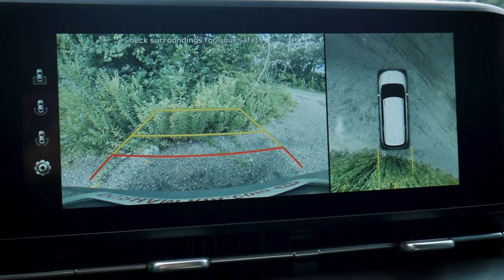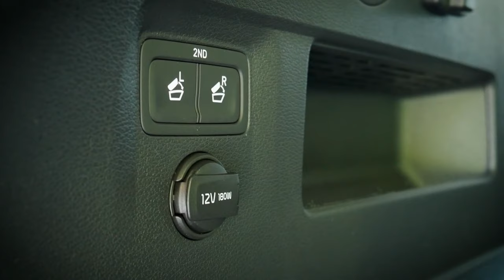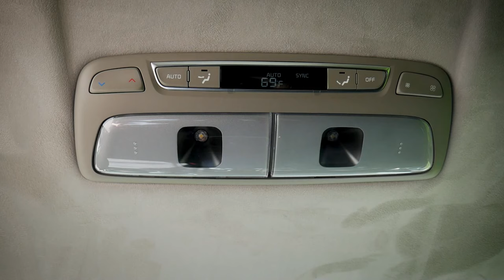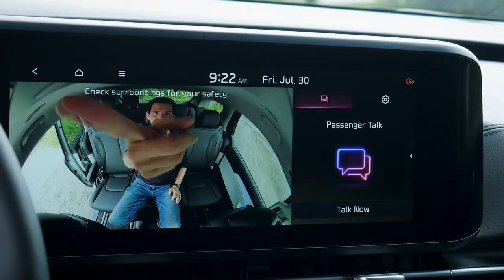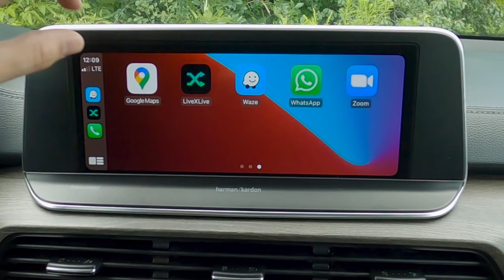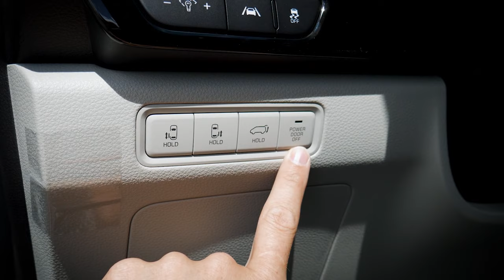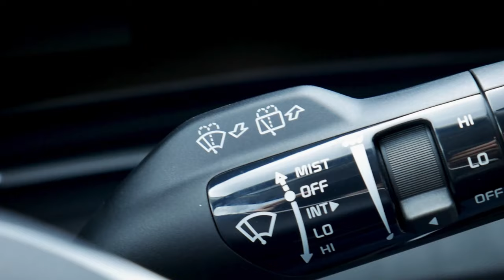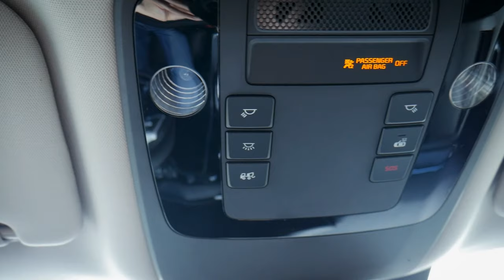2022 Kia Carnival vs Kia Telluride | Interior Space, Cargo Dimensions, features and more!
Trying to figure out if you should look at the Kia Telluride or the Kia Carnival? In this video I dive in deep going though all the different features of each vehicle. You'll learn about 1st, 2nd and 3rd row spacing, cargo dimensions, available technology and more

Thanks to Durham Kia for letting me use the ride for this video. Check out Durham Kia's website if you're in the market for a Kia!

Lav Mic
Main GoPro
GoPro Suction Mount
DJI Osmo Mobile
Samsung S9+

Timestamps:
00:00 - Introduction
00:30 - Telluride - Exterior Styling
01:15 - Carnival - Exterior Styling
02:15 - Telluride - Under the hood - engine choices, horsepower and torque
03:00 - Carnival - Under the hood - engine choices, horsepower and torque
03:25 - Telluride - Towing, cargo dimensions and what's in the trunk
05:35 - Carnival  - Towing, cargo dimensions and what's in the trunk
09:10 - Telluride - Standard Technology
09:40 - Telluride - Fuel Economy
10:00 - Carnival - Standard Technology
10:50 - Carnival - Fuel Economy
11:05 - Telluride - 3rd row space and features
10:40 - Telluride - 2nd row space and features
15:00 - Carnival - 3rd row space and features
16:30 - Carnival - 2nd row space and features
19:45 - Telluride - Driver's door and Interior Summary
22:15 - Telluride - Media Screen and Center Stack
27:25 - Carnival - Driver's door and Interior Summary
33:00 - Carnival - Media Screen and Center Stack
38:30 - Final thoughts

You should confirm vehicle features,  availability, payload and towing capacity, pricing and options with your local dealer. Steve, nor any of his employees, officers or representatives accept responsibility for any loss or damage, costs or liabilities whatsoever that may result from accessing or relying on information found in the video contents or comment section of this channel.